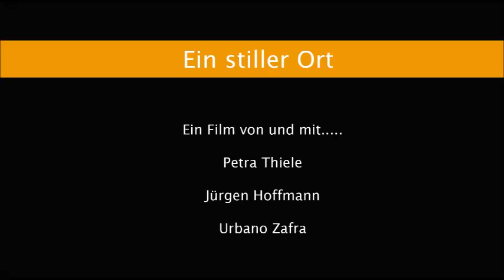EIN STILLER ORT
beSMART On Tour -  jetzt wird der Alltag filmreif.
Eigene Videos mit dem Smartphone drehen.
20.-29. August 2017